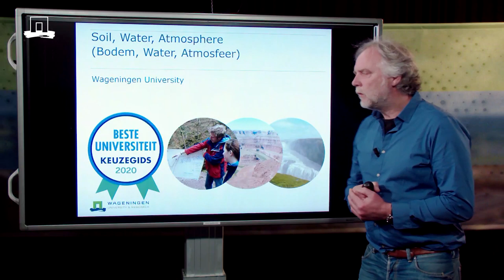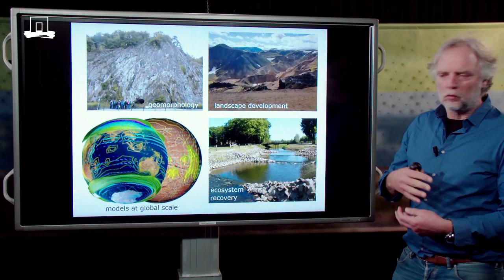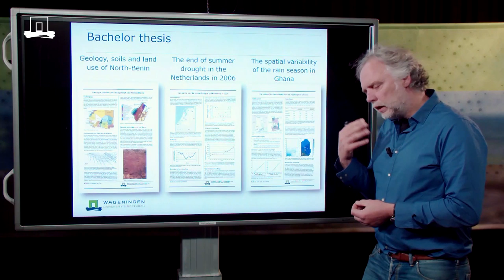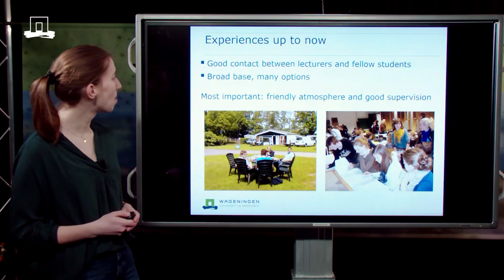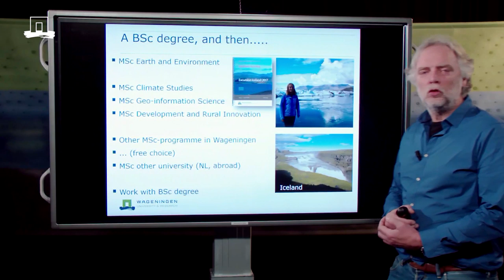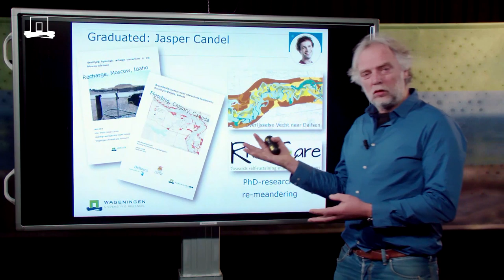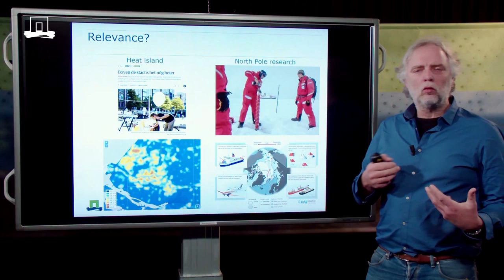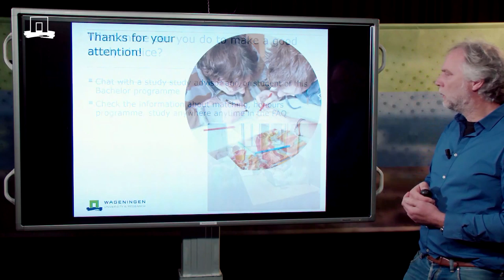Watch all about Soil, Water, Atmosphere – Bachelor Online Open Dag WUR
Get to know everything about the Bachelor’s programme Soil, Water, Atmosphere at Wageningen University & Research. One of the teachers and a student tell about what this programme but also studying in Wageningen is about.
about our bachelor’s programmes and studying in Wageningen.